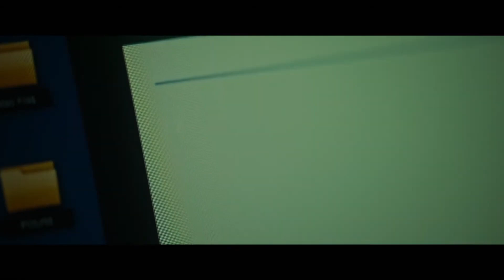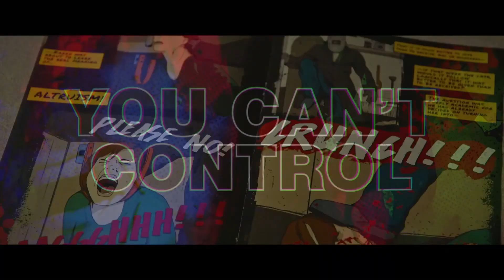RANDOM ACTS OF VIOLENCE Official Trailer (2020) Jesse Williams, Horror Movie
First trailer for Random Acts of Violence starring Jesse Williams.